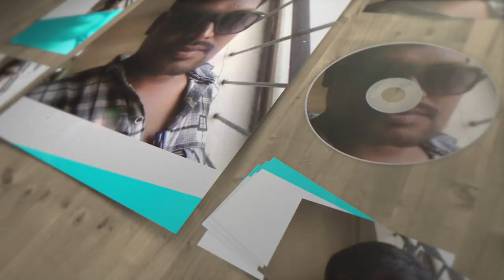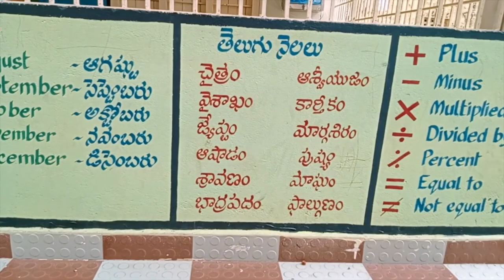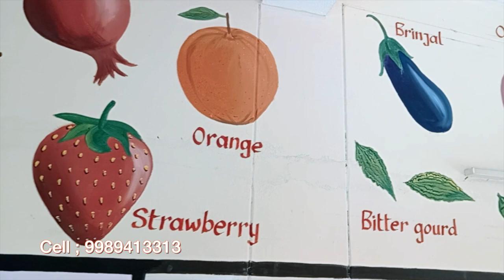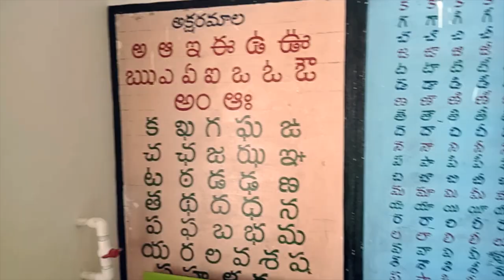MPP స్కూల్, సామీర్ పాలెం//Wall art//MPP School,NADU-NEDU Sameerapalem wall art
My new , recent Wall art in Sameerapalem village